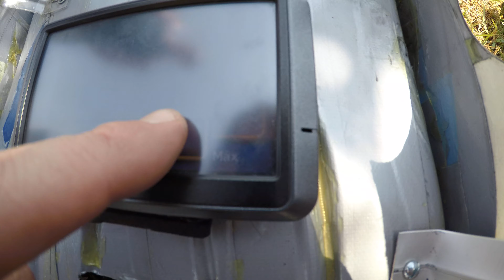Serpent 966 183 km/h 4s paralelo - Rafa Hobby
Nova tentativa em 4s de 174 km/h para 183 km/h. Obrigado por acompanhar o canal.🤝